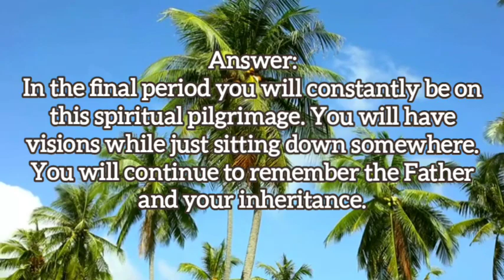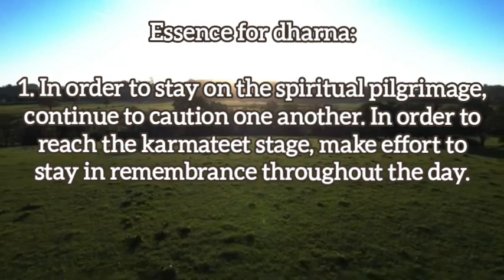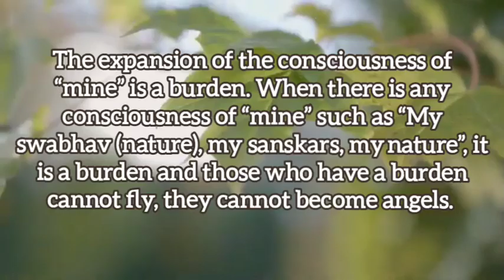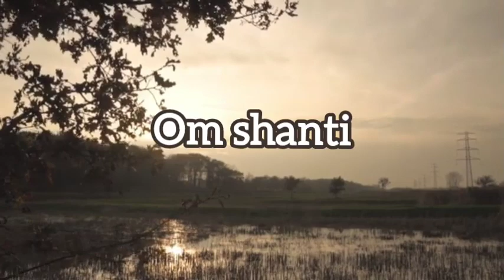07.12.2022 |💧𝐃𝐫𝐨𝐩 𝐎𝐟 𝐖𝐢𝐬𝐝𝐨𝐦💧| Light House,Batticaloa